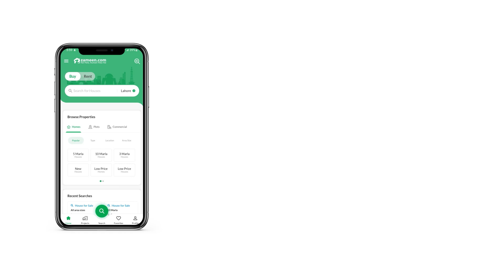6 MARLA RESIDENTIAL PLOT FOR SALE IN AL REHMAN GARDEN LAHORE